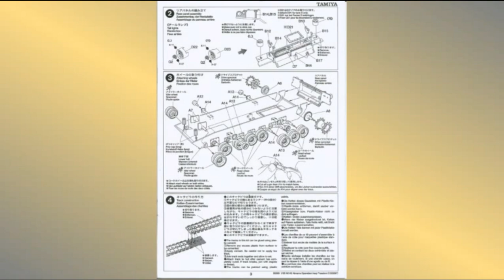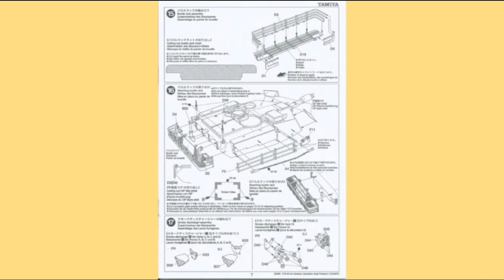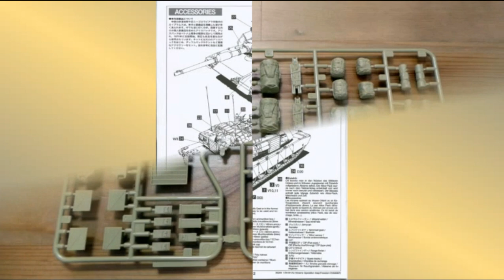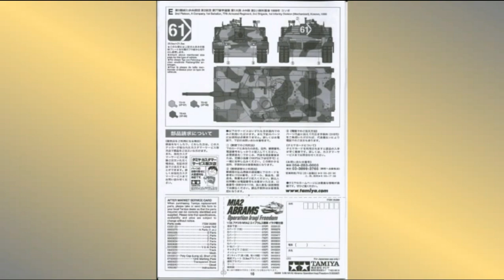M1A2 ABRAMS.Тank Model Overview.Обзор модели танка.Tamiya.1/35.Видео 1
M1A2 ABRAMS.Тank Model Overview.
Фото-коллаж.Обзор модели американского танка Абрамс.Модель представлена в масштабе 1/35.Приобретена в интернет-магазине Алиэкспресс.